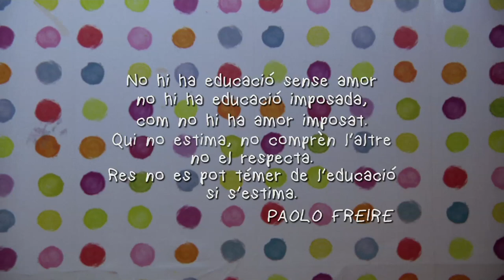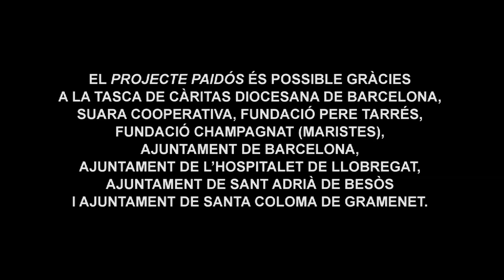Fundació Pere Tarrés: projecte Paidós a Roquetes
El projecte Paidós (Projecte d’Atenció Integral i Integrada de la Pobresa Infantil) és una iniciativa que Càritas Diocesana de Barcelona que està portant a terme en diferents barris i poblacions de Barcelona. L’objectiu és oferir oportunitats de futur als infants que viuen en situació de pobresa a través de l’enfortiment de les seves capacitat, el treball conjunt amb les famílies i la col·laboració amb altres entitats socials, com és el cas de la Fundació Pere Tarrés que és qui gestiona aquest projecte al barri de Roquetes de Barcelona.